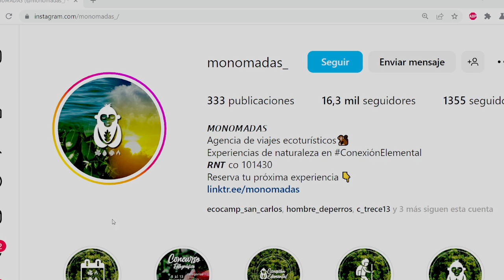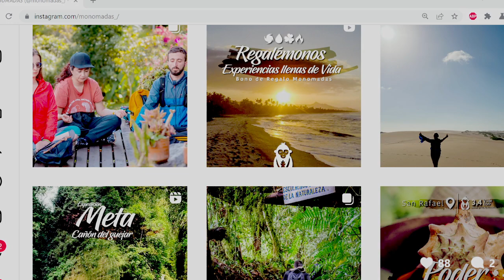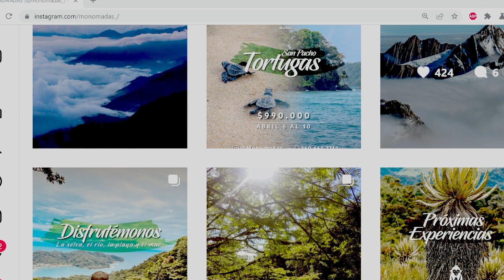Monomadas [La siguiente pandemia] Telemedellín Radio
🔴 EnVivo | Comenzó LaSiguientePandemia, hoy hablaremos sobre el gran tesoro que tenemos en Colombia 🇨🇴 y que se está viendo amenazado por el cambio climático.

¡Sintonízalo ahora!